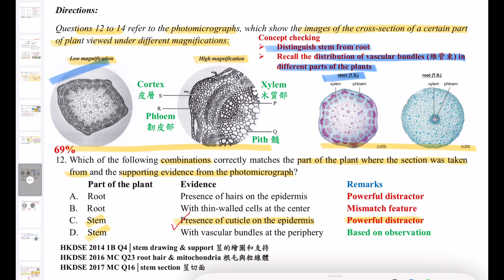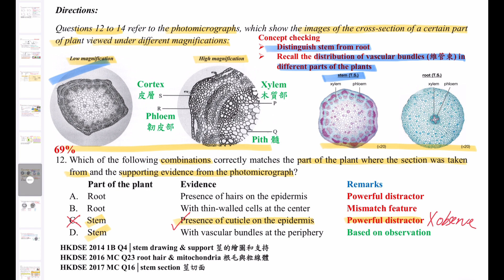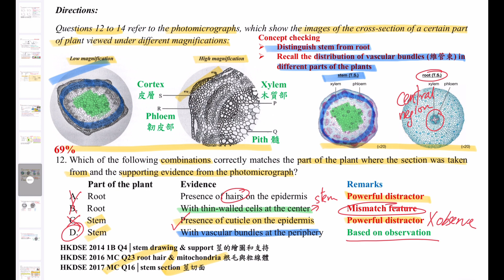DSE Bio │ HKDSE 2023 MC Q12│stem section 莖切面│vascular bundles 維管束│Faith Education {雙語Bilingual}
梁公語錄

➘ 你會感興趣的影片:
1. 💋[BIO殺手的告白] 🌹│ 讀Bio乜都要死記？！│揭秘一招讓你學習生物上癮的實戰心法
2. 📌生物科最後提醒005 │ 超實用破解SBA心結 │ experimental VS control set-up 實驗對照點樣分？
3. 📌生物科最後提醒002 │ 全視技能 │ DSER必看溫習方法 │ 六大題型整合 │ 筆記任Down
4. 【經驗實證】📌生物科最後提醒007│考評報告分析心得│網絡思考法│一片解決雕鑽問法│195個必溫概念│DSER必看溫習方法
5. 【初高中理科生必看】3V變項全掌握 3V Secrets │破解SBA│三位一體 Holy Trinity
6. 【Bio5**實戰絕技】📌生物科最後提醒006│你就是答案│狀元也不懂教你的神技│直線抽擊答題法│straight-to-the-point│Faith Education {雙語Bilingual}
0:00 廣東話
3:32 English